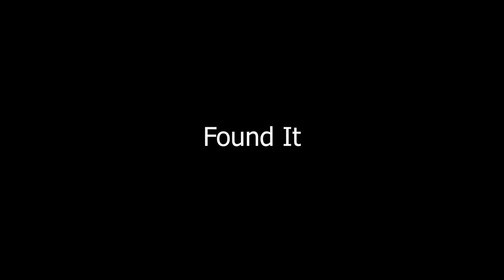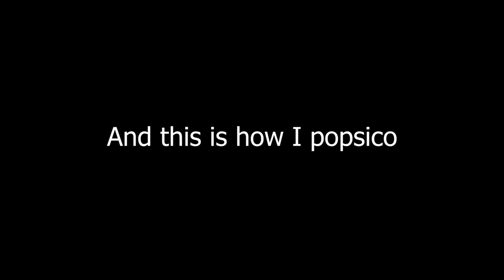Happy Birthday My Dude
Basically we just sat in a call while doing different things and it went to chaos.